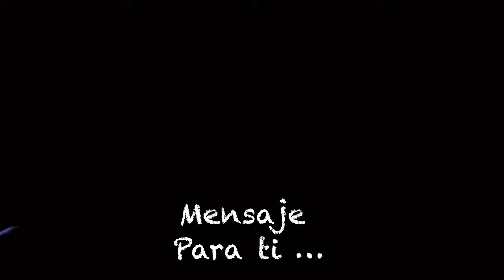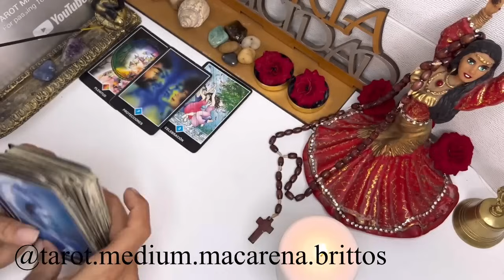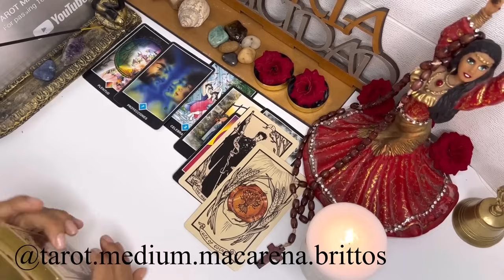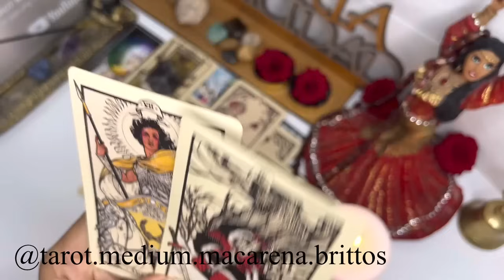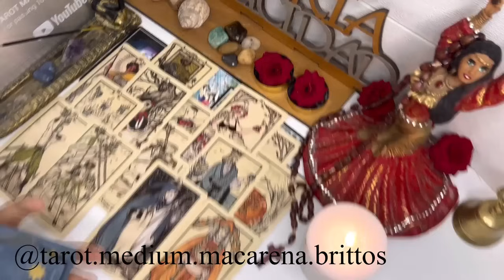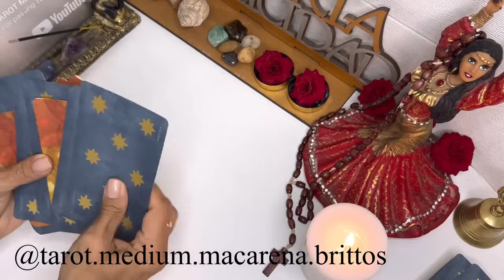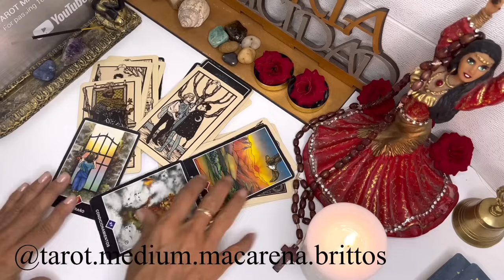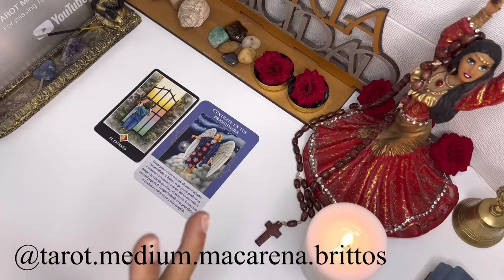Capricornio TANTA ABUNDANCIA SERÁ TUYA! TODO FLUYE HACIA TI, ALGUIEN ESTA SUFRIENDO POR TU RECUERDO